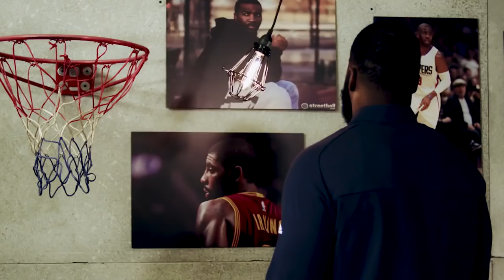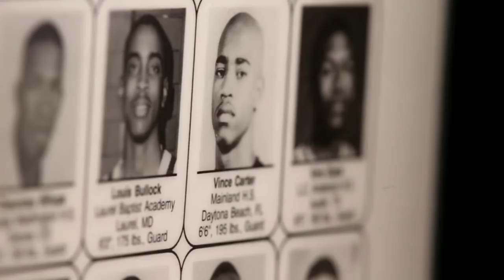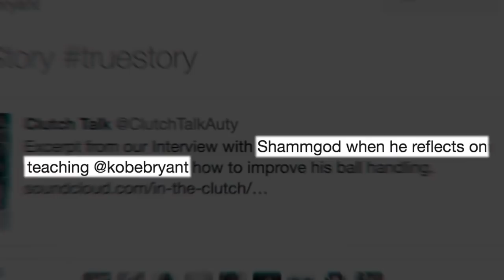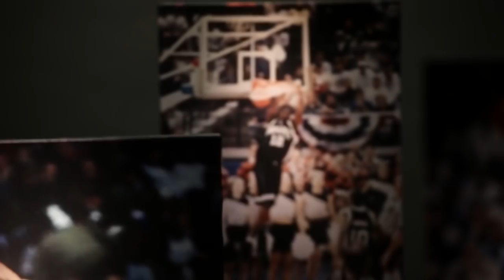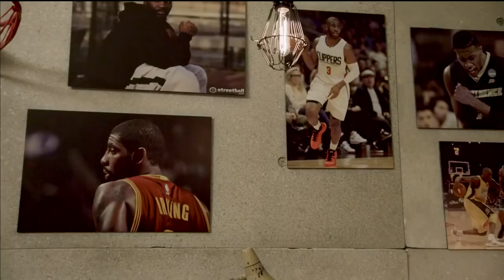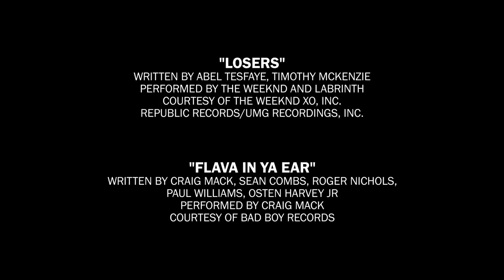Canaanland Moors God Shammgod Message to Todays Basketball Youth